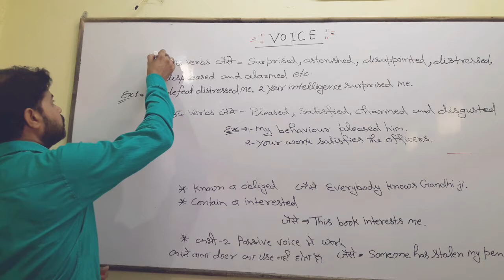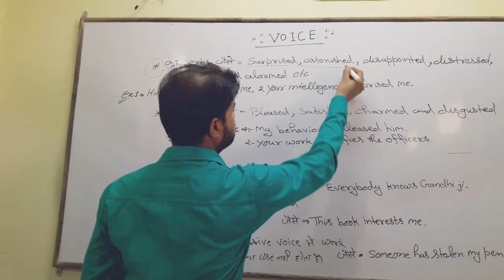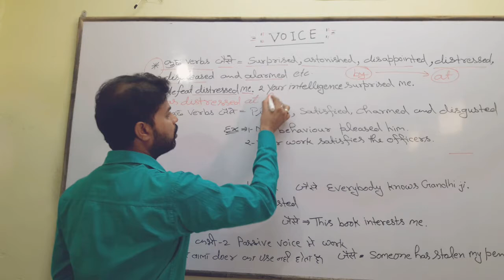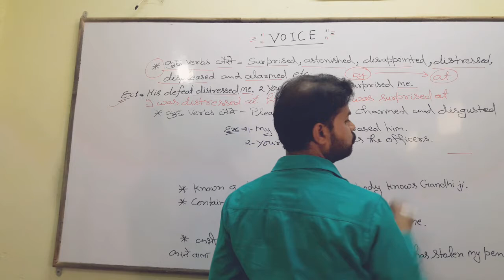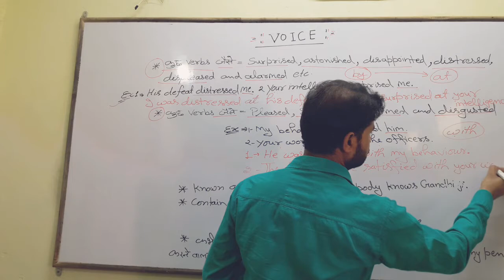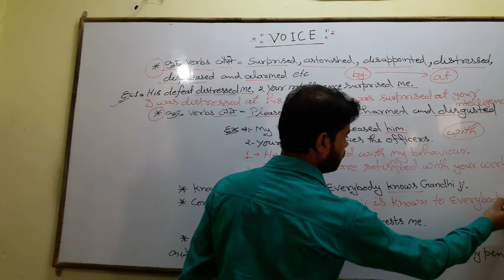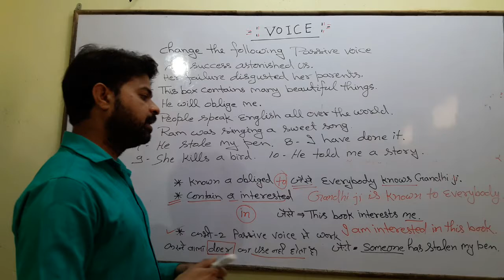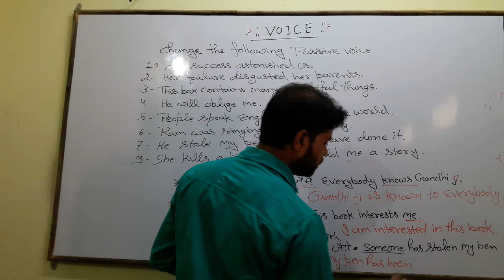English grammar Active /passive voice by Nitin Soni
Very most important rule ...change into "by" ...use preposition 👉at,with,to,in .so please watch this video & learn these rules 📖✏📚